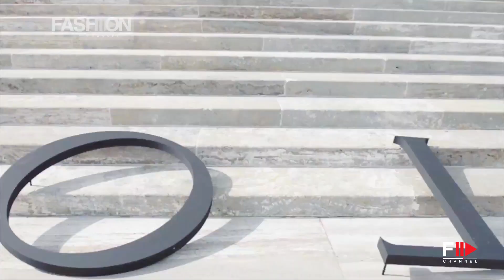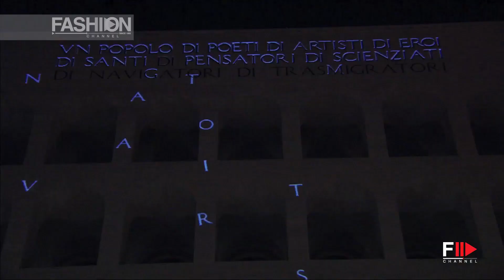Palazzo della Civiltà Italiana - The New FENDI Headquarters with Bernard Arnault and Bernard Arnault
Palazzo della Civiltà Italiana - The New FENDI Headquarters with Bernard Arnault and Karl Lagerfeld

Fendi celebrated its imposing new Rome headquarters with an intimate dinner, a light show and a public exhibition.
The long-lasting love story between Fendi and Rome, the brand's hometown, is an overwhelming and inspiring force that transcends time. A solid bond that has forged the house's soul while sparking the creativity and craftsmanship behind its successful iconic products. For this reason, in 2013 Fendi paid tribute to the Eternal City... where water and beauty flow liberally and relentlessly.
In 2013, Fendi and the city of Rome wrote a new chapter in their success story, further consolidating a longstanding relationship. Fendi for Fountains is an ambitious project that will revive the original lustre of Rome's landmark fountains, starting with the storied Trevi and the Quattro Fontane complex. A tribute to beauty and savoir-faire that celebrates Italian art, history and culture.
Karl Lagerfeld expressed his passion for photography and Rome's splendour by zooming in on Rome's most celebrated fountains, in a project exclusively for Fendi. The extraordinary black and white photos are collected in a tome published by Steidl that includes a preface penned by Karl himself.